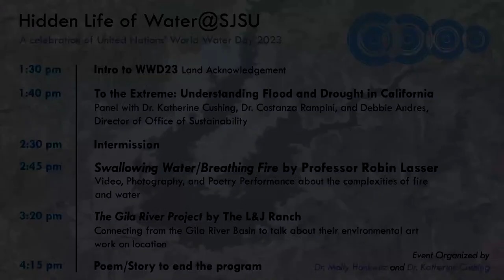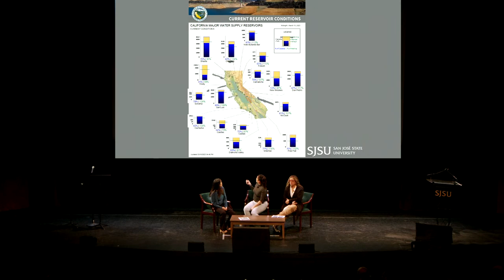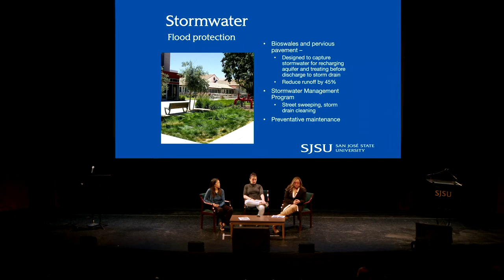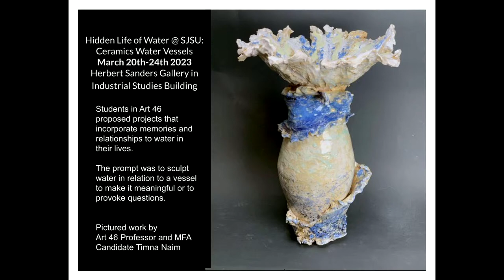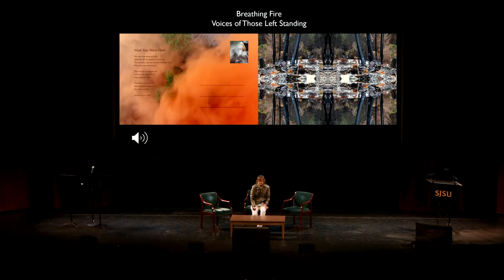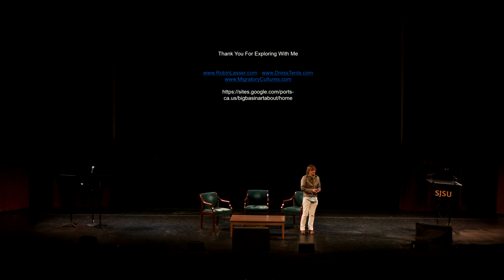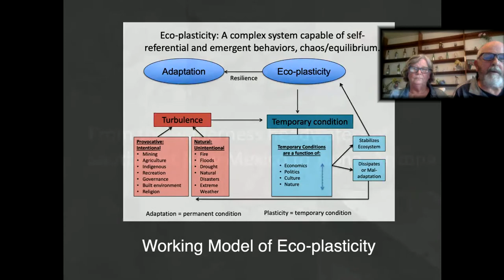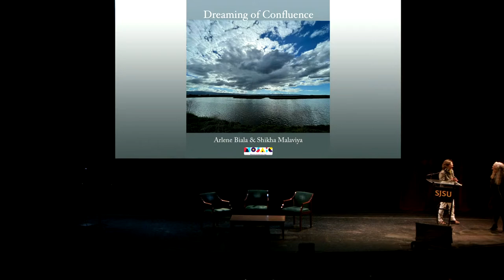Watch Live! 3/22 at 1:30 p.m. | Hidden Life of Water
Art and Art History and Environmental Studies combine for an afternoon program of art and science celebrating our state's newly replenished reserves, World Water Day 2023 (March 22) and the Western landscape as a place of drought and resilience.